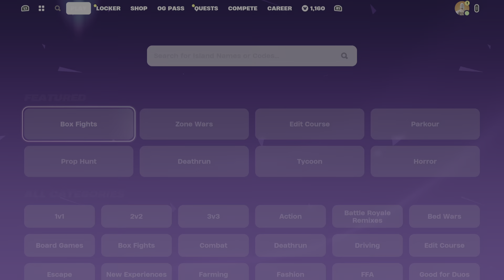Fortnite Eminem Live Event